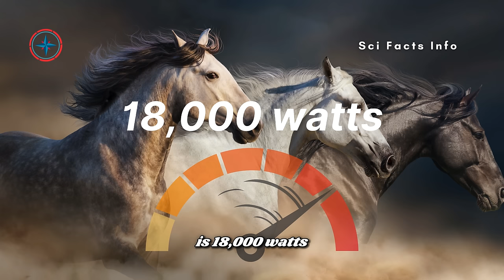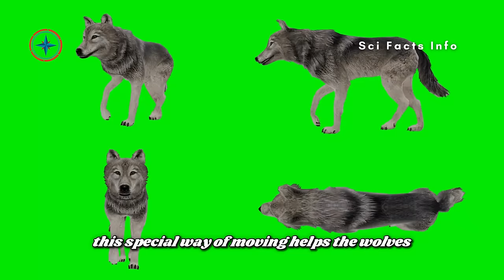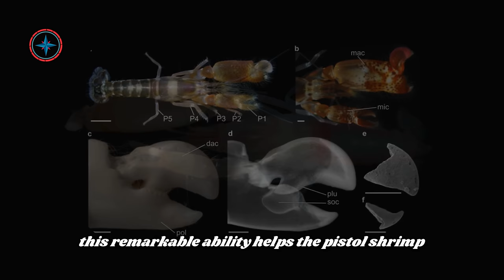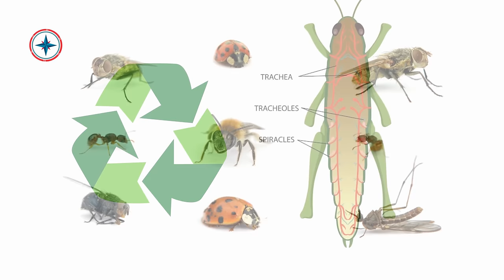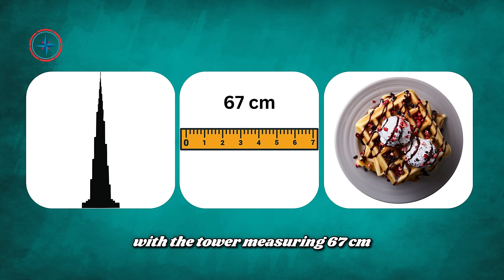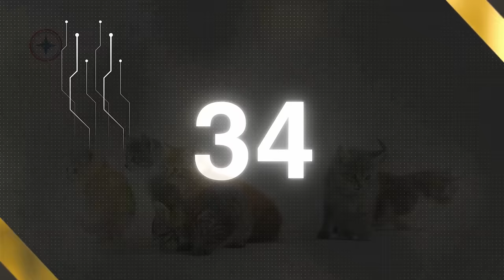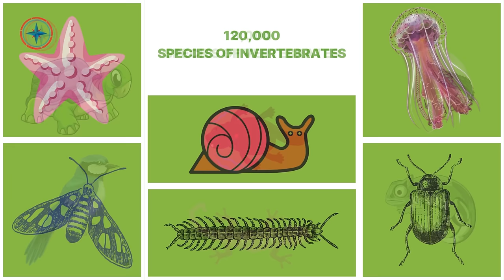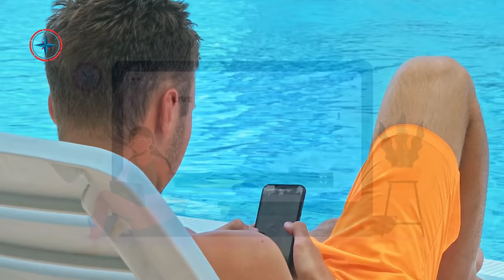50 Random Facts !! ( 001 )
Exciting fact alert!
Prepare to unlock a fascinating world like never before
Your ultimate source for mind-blowing facts, astounding discoveries, and fascinating highlights.
_ 50 RANDOM FACTS LIST :
_ 90 INTERESTING FACTS LIST :
__________________________!! Enjoy !!______________________
50 Random Facts !! ( 001 )
!! Watch Now !!

00:00:00 - Intro
00:00:11 - 1. A horse
00:00:57 - 2. A chicken
00:01:35 - 3. Peanuts
00:02:15 - 4. Black Panther
00:02:54 - 5. Italy
00:03:35 - 6. Thumbs
00:04:16 - 7. January 1st
00:04:46 - 8. The Human Nose
00:05:11 - 9. Dude
00:05:46 - 10. Wolves
00:06:17 - 11. Mosquitoes
00:06:47 - 12. Vultures
00:07:28 - 13. Frogs and Toads
00:08:00 - 14. Fleas
00:08:36 - 15. Zebras
00:09:11 - 16. The Pistol Shrimp
00:09:47 - 17. Apple
00:10:24 - 18. Watermeal
00:11:01 - 19. Google
00:11:37 - 20. Organic Food
00:12:07 - 21. Owls
00:12:38 - 22. Insects
00:13:30 - 23. Spring
00:13:58 - 24. Caffeine
00:14:46 - 25. Goat
00:15:07 - 26. Australia
00:15:56 - 27. Nurse
00:16:36 - 28. Waffles
00:17:22 - 29. Earth
00:18:12 - 30. Tigers
00:18:51 - 31. Cleopatra
00:19:29 - 32. India
00:20:13 - 33. Cats
00:20:46 - 34. The Smallest Country
00:21:21 - 35. Earthquake
00:21:54 - 36. Airplane
00:22:47 - 37. Galileo Galilei
00:23:15 - 38. Volcano
00:23:59 - 39. A rainbow
00:24:24 - 40. Octopuses
00:25:04 - 41. Genghis Khan
00:25:50 - 42. Spiders
00:26:28 - 43. Photography
00:27:14 - 44. Biodiverse
00:28:02 - 45. Baby Deer
00:28:29 - 46. The Sahara Desert
00:29:02 - 47. Original Ingredient
00:29:22 - 48. Butterflies
00:30:00 - 49. Hippos
00:30:40 - 50. Talking Facts
00:31:25 - outro